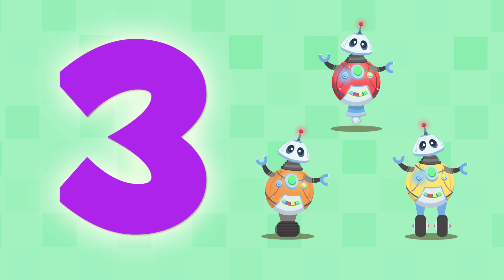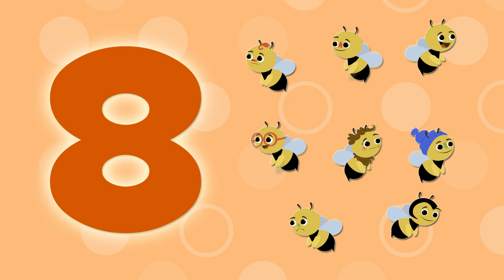Numbers - Learn to count 1 to 10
It's time to learn to count! Don't be afraid to join our numbers monster adventure! You will learn to count from 1 to 10 in an easy way. This video belongs to a collection of videos for kids to learn numbers. Here the monster shows us numbers 1 to 10 and helps explain them using fun examples.

Why is it good for children to see Smile and Learn’s videos?

If you like our videos, download “The Smart Library” now. You’ll discover more than 30 interactive games and stories for children designed by educators. The stories are based on VALUES like friendship, respect, and generosity, and our games cover all of the MULTIPLE INTELLIGENCES.